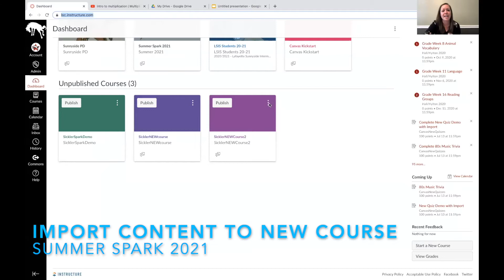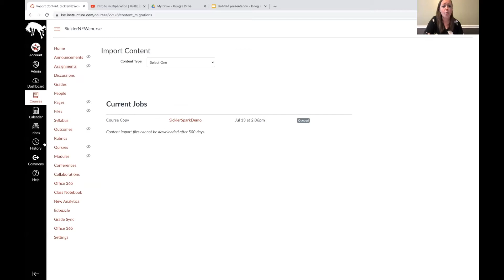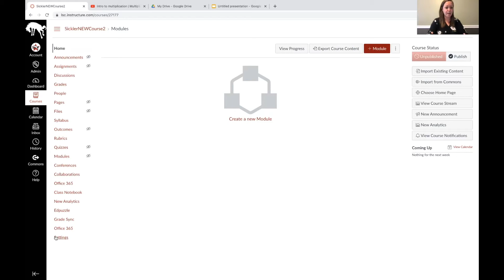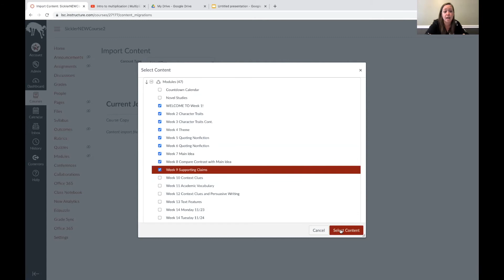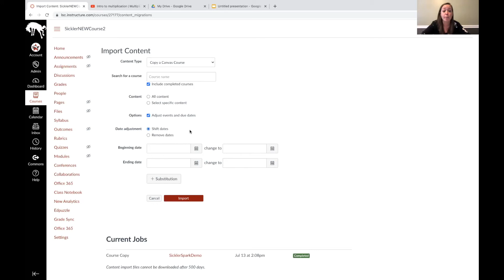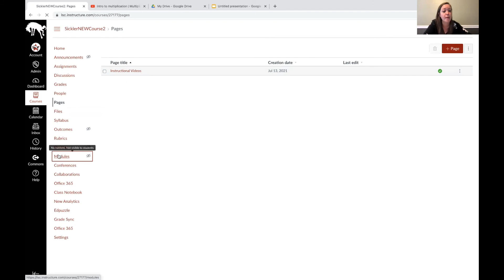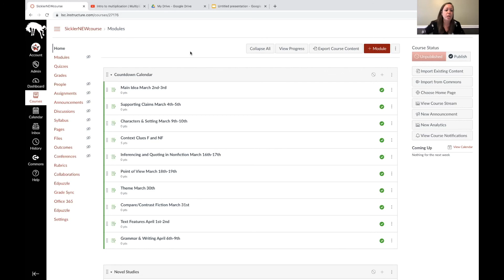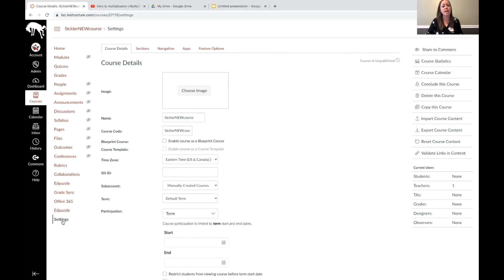Import Canvas Content from Old Course into New Course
This video will show you how to duplicate content from previous Canvas courses into your new courses. Video snip-it from Summer Spark Virtual Conference 2021.